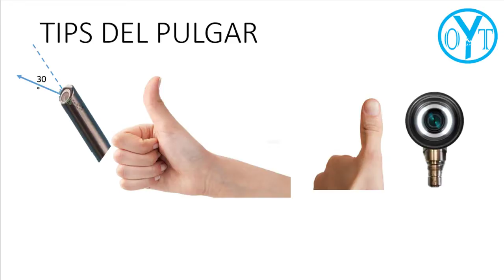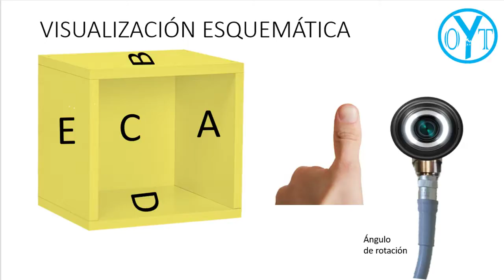triangulación artroscopica tips del pulgar